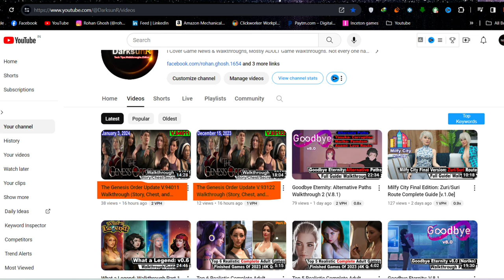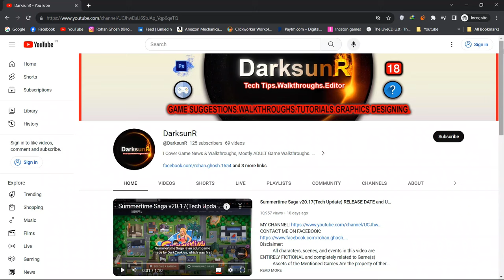The Next Game After: The Genesis Order [NLT-Media's Next Project]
The Next Game After The Genesis Order |
NLT-Media's Next Project |
NLT-Media's 3rd Project